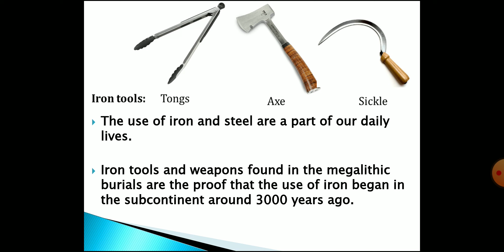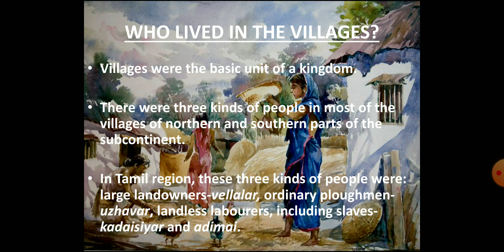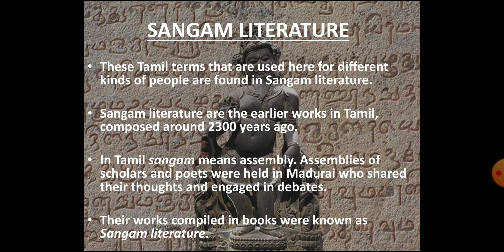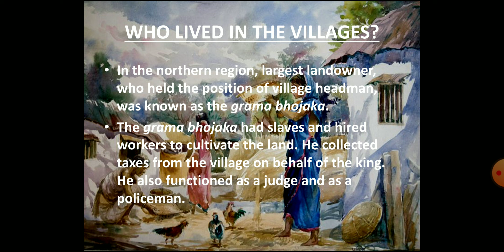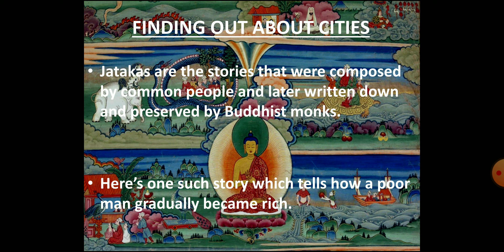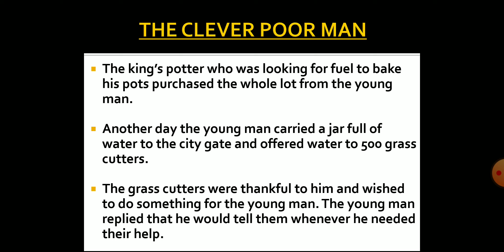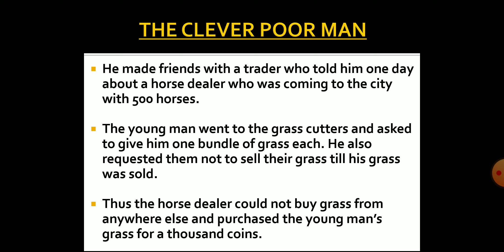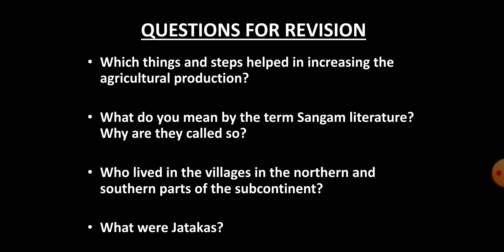Vital Villages, Thriving Towns Part 1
Chapter 8: Vital Villages, Thriving Towns (Part 1)
Stay safe and study well :)